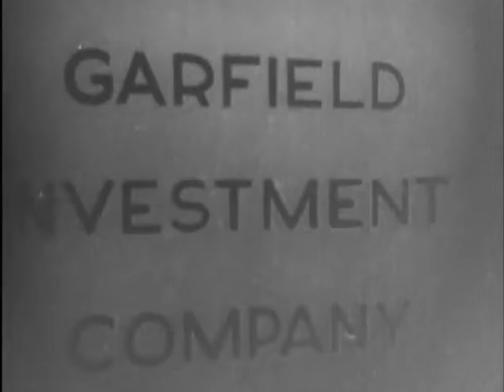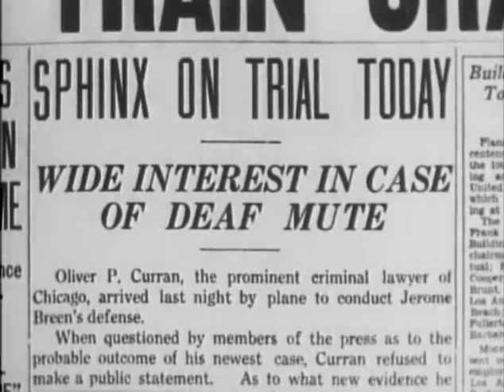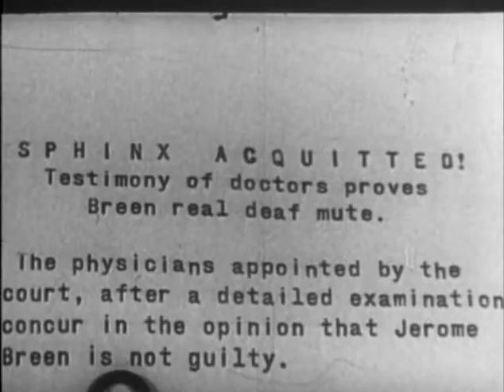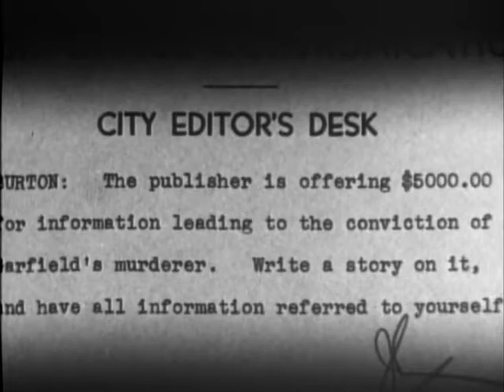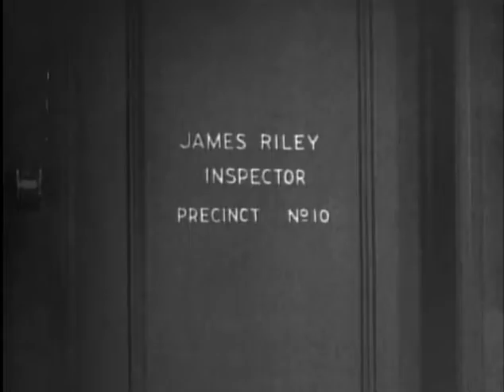The Sphinx (1933).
The Sphinx is a 1933 American film directed by Phil Rosen.
The film was remade by Rosen as Phantom Killer (1942 film) in 1942.
Cast
Lionel Atwill as Jerome Breen
Sheila Terry (actor) as Jerry Crane
Theodore Newton (actor) as Jack Burton
Paul Hurst (actor) as Detective Terrence Aloysius Hogan
Luis Alberni as Luigi Baccigalupi
Robert Ellis (actor) as Inspector James Riley
Lucien Prival as Jenks, the Butler
Lillian Leighton as Mother Werner
Paul Fix as Dave Werner